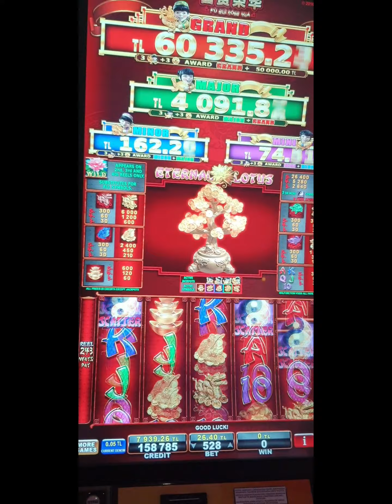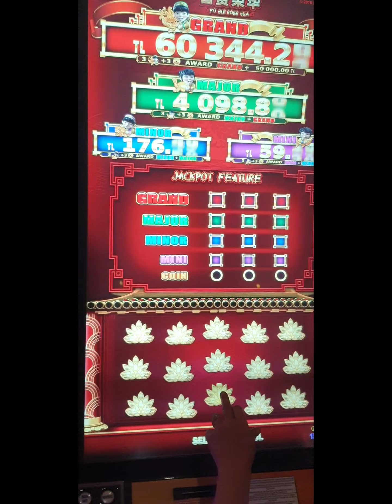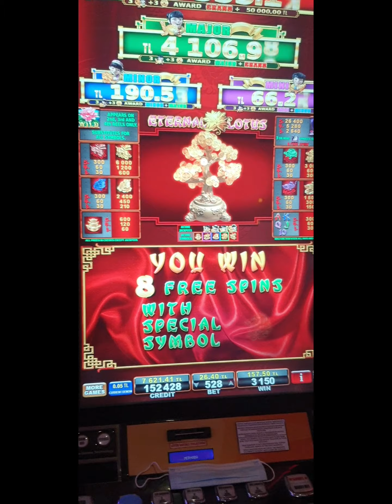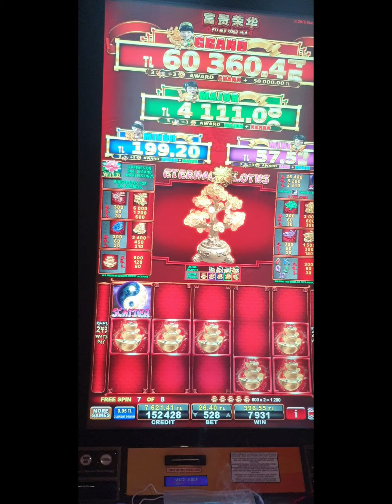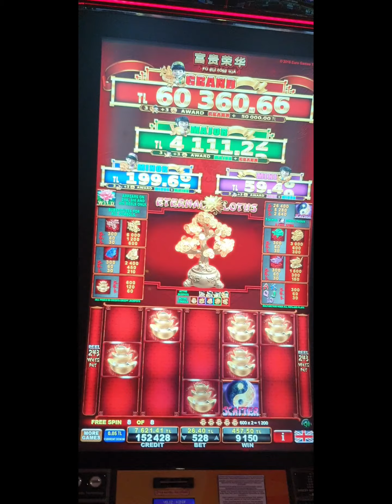FU GUI RONG HUA...izlenir